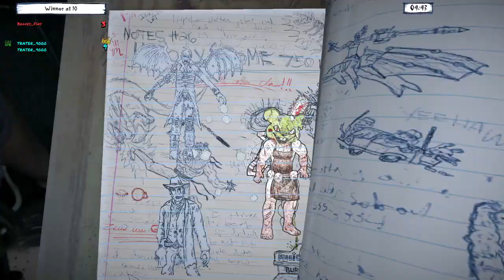Broken Game!!!!!!! | Drawn to Death™